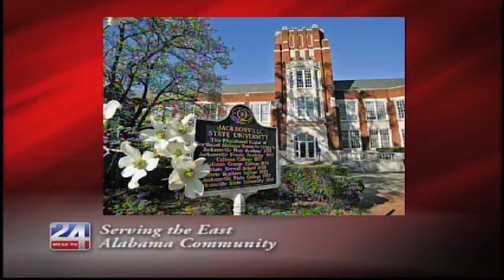JSU Making Changes for Freshmen